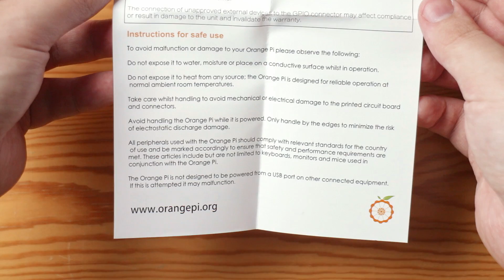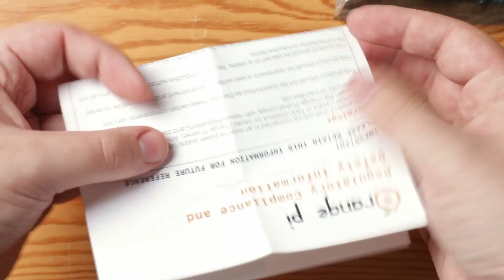Orange Pi PC Unboxing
Unboxing and main features of the Allwinner H3 based $15 Orange Pi PC.
Proof that the Orange Pi PCs are real and they'll get shipped eventually.

Want to see a review video? Check out unboxing / review video of z1power. He shows things like troubleshooting after the first boot was a failure

No FCC emissions compliance statements were harmed in the making of this video.